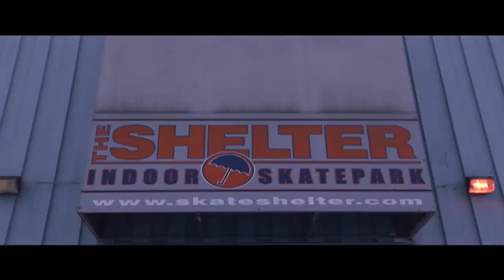The Shelter Skate Park Montage In HD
This epic montage took over 6 months to make...
Fall 08/ Spring 09
Filmed in : Albany, New York

Skaters In Order of Appearance: Anders Ipsen A.K.A (AJ), Dave Scotto, Ben North, Andy Roberts, Casey Homovich, Harris Lahti, Owen Madden, Trevor Gagnon, Justin Smith A.K.A (White), John Marshall, Ryan Moore A.K.A (Hair Cut), Matty Fisher, Shawn Bredice, Jon Duncan, and Mike Scotto.

Song: Haddaway - What Is Love

Filmed & Edited By Mike Scotto
Additional Filming By Timmy O'Rourke & Owen Madden

Camera: Sony HDR-FX1
Lens: Century Precision Optics .3x HD Ultra Fisheye

Home Town: Niskayuna, Schenectady